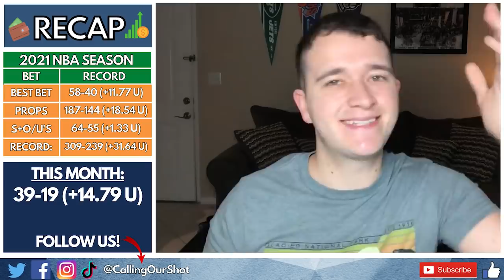12-3 RUN! Tuesday's NBA Best Bets & Picks: Player Props, Spreads & O/U's for February 15th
Tuesday NBA Best Bets, Free Picks & Predictions: Player Props, Spreads & O/U's for February 15th (2/15/22) plus our giveaway parlay! Today, we are back with 3 'official' Player Prop, 3 Leans & 1 longshot parlay! Here are my free picks & predictions for Tuesday's NBA slate.

Games We Talked About:
Sixers vs. Celtics
Hawks vs. Cavaliers
Hornets vs. Timberwolves
Heat vs. Mavericks
Pelicans vs. Grizzlies

Caesars Sportsbook Promo Offer:
They will match your first deposit with a Free Bet up to $1,500 When You Deposit at Least $50.

BETMGM SIGN-UP PROMO:
Get extra bankroll for your Super Bowl bets by signing up with BetMGM & getting a 100% deposit match up to $560!

2️⃣ DEPOSIT HOW MUCH YOU WANT
3️⃣ GET IT MATCHED 100%!

LIVESTREAMS ARE BACK.

Podcast live this morning at 10AM EST!

Powered by @Dimerscom

Let me know your best bet down below!

Let's make some money this NBA season!